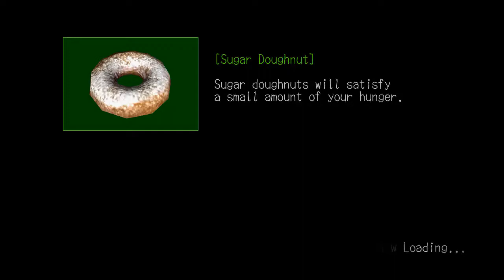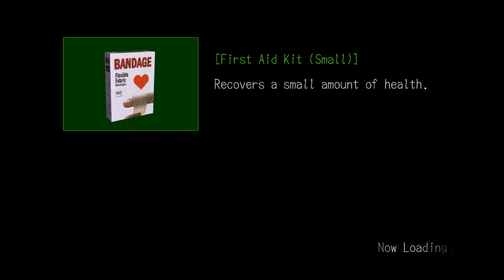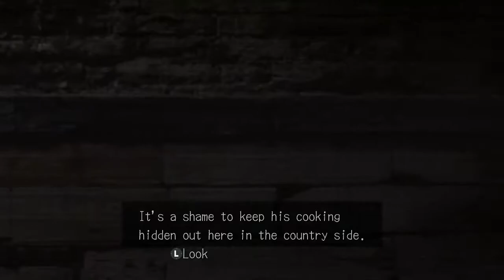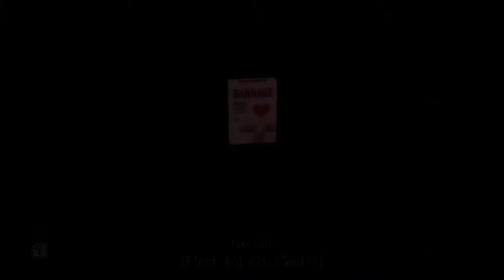Deadly Premonition Walkthrough Playthrough /W Geekmeister (Part 44) (Xbox 360)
The missing footage, recorded over again through the chapter replay option